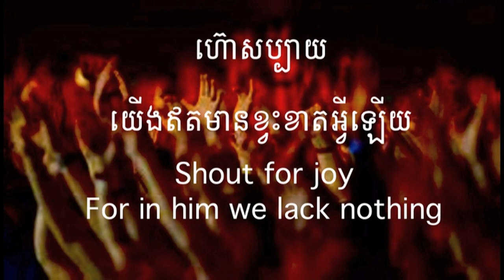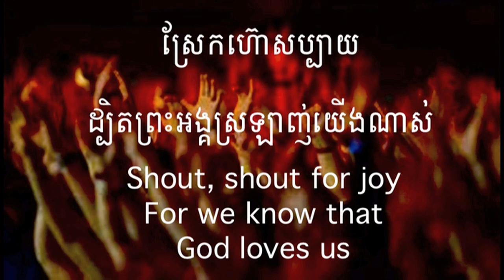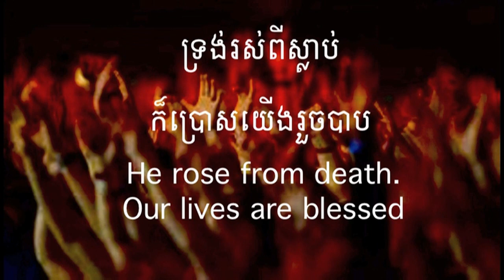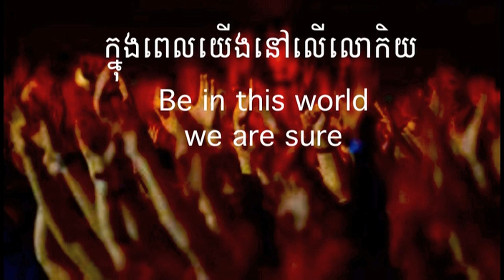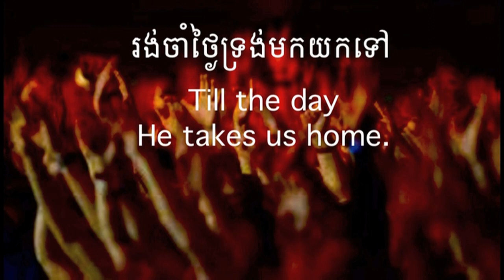06 ហ៊ោសប្បាយ ស្រែកហ៊ោសប្បាយ សាច់ភ្លេង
06  ហ៊ោសប្បាយ ស្រែកហ៊ោសប្បាយ Shout for joy
អរគុណច្រើនសម្រាប់ចូលចិត្តនៅ channel របស់ខ្ញុំ។
សូមព្រះប្រទានពរ!!